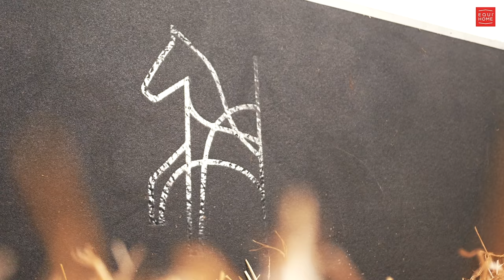Is Our Studfarm Begijnhoeve 2.0 Really FOR SALE? | Weekly Vlog #76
So in last weeks video we told you we had some big news for you: well here it is! And big news it is ❤️😍✌🏽 Ou Amazing Studfarm is FOR SALE. Rob explains it all in todays video. With some very beautiful new footage of our amazing Studfarm: Begijnhoeve 2.0. In all honesty, with a little 'sadness' but actually with a lot of enthusiasm and happy bright future vibes. Curious to know about the details? Check out todays video!

WELCOME TO THE BEGIJNHOEVE

De Begijnhoeve is the Dressage Equestrian center in Europe where the mix of Knowledge, Skills, Passion & Fun, gives you and your horse the best care possible.

Rob van Puijenbroek-Visser, 37 years old. Grand Prix dressage rider and CEO of the Begijnhoeve. Married to Tommie Visser and together they are building the dream Begijnhoeve 2.0. His dream; Competing at Grand Prix level with a self-bred Begijnhoeve horse.

Tommie van Puijenbroek-Visser, 36 years old. He started his dressage career at the age of 12. Competed at Grand Prix level with several horses. His dream: Offering the complete package to young people, starting by buying the right horse, training them, and help the young dressage talents to succeed at competitions. Teamwork makes the dream work!

We have a variety of very fine sport horses. We are happy to advise you.